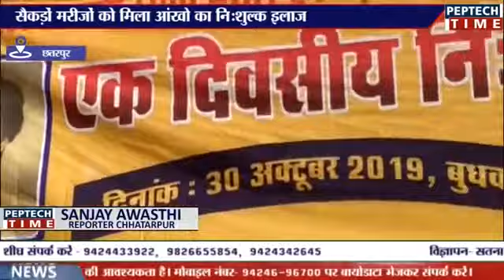गिरजा पाटकार छतरपुर- नर सेवा नारायण सेवा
30 अक्टूबर 2019 छतरपुर